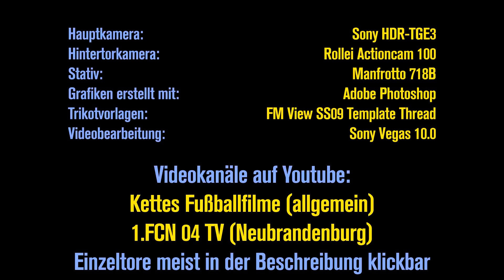FCN - Sievershagen 4:5 n.E. (Halbfinale Landespokal)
1.5.2012

Tore:
2:00 1:0 Robert Kleßny (31.)
4:04 1:1 Markus Thoms (76.)
6:20 Elfmeterschießen